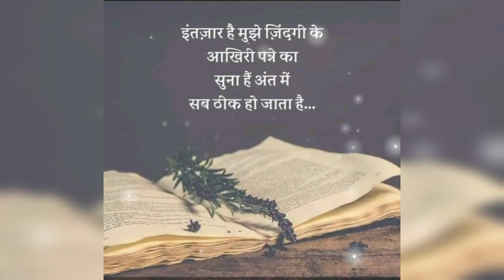जीवन में उजाला चाहिए तो खुद का दिया जलाओ दूसरों की मोमबत्ती से...Best Motivational Life Changing